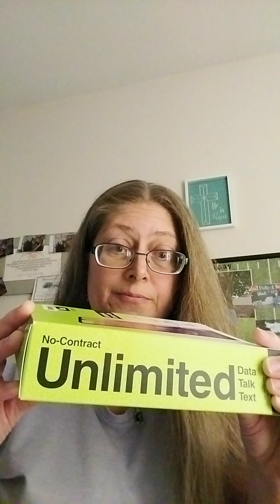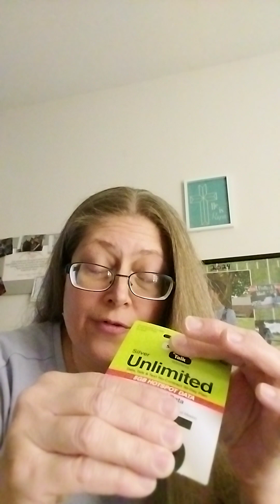What a deal we got